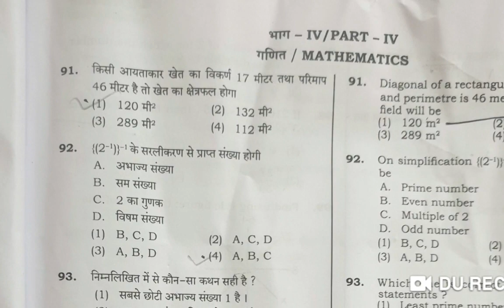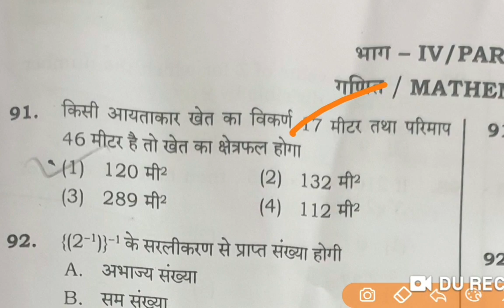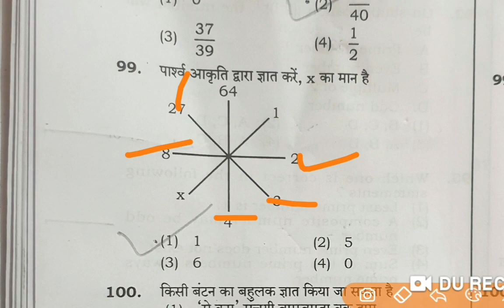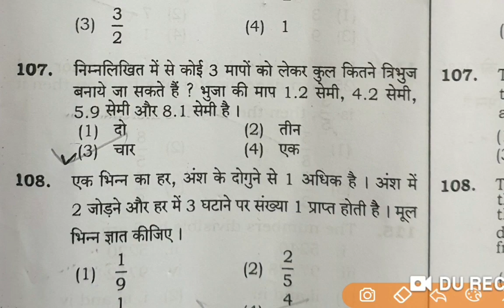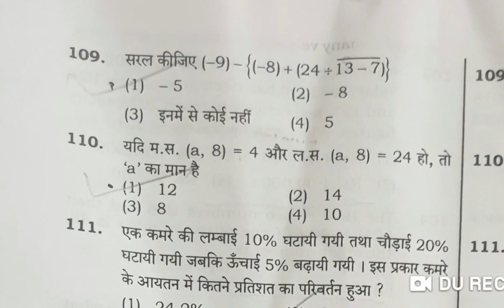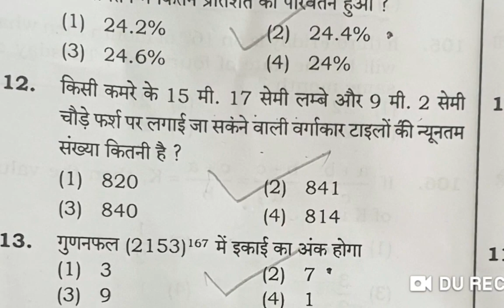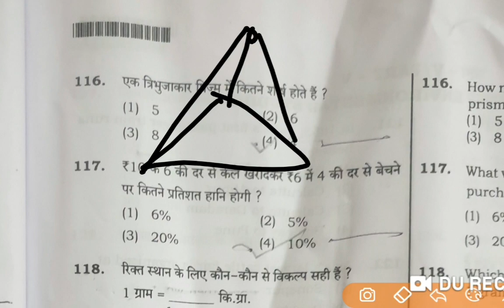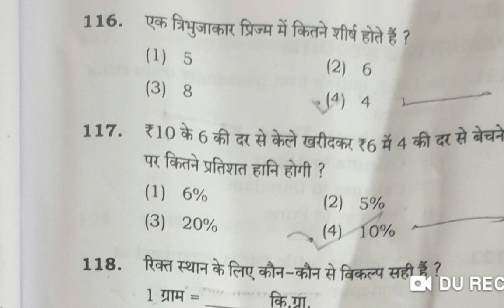UPTET answer key full answer key maths TET solved PAPER up tet answer key mathematics math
इस वीडियो में उत्तर प्रदेश शिक्षक पात्रता परीक्षा की उत्तर कुंजी पर चर्चा की गई है